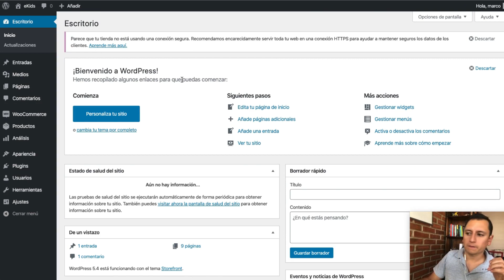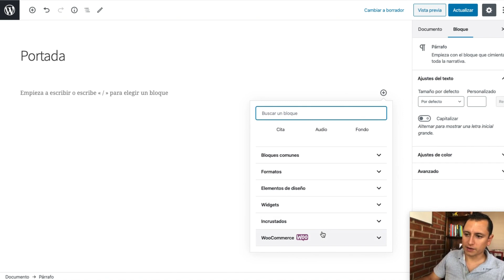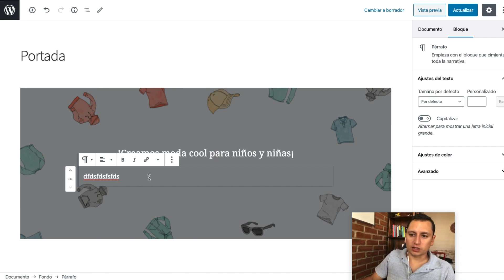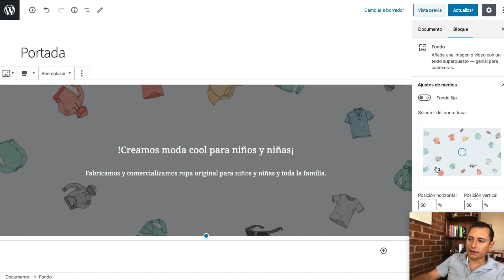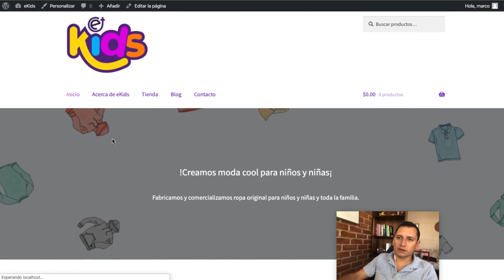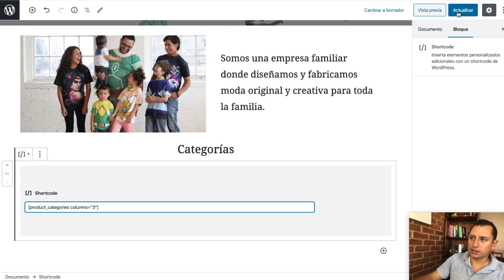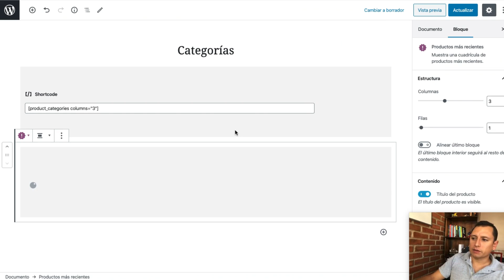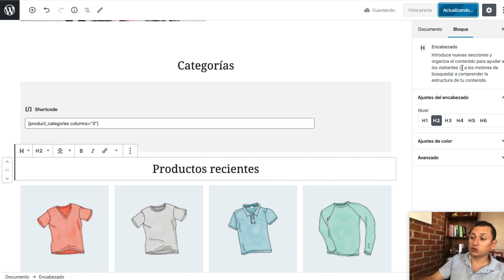🔆 Como hacer paginas nuevas en Wordpress ✅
🌀 En este video te enseño como crear páginas nuevas y diseñar para tu sitio web o tienda en línea con el editor de Gutenberg de Wordpress usando el tema Storefront.

Código para mostrar las categorías:

[product_categories columns="3"]

te video forma parte del Curso Gratis para crear Tiendas en Línea con Wordpress. Te invito a tomarlo en la plataforma oficial donde encontrarás más recursos además de los videos. 👇